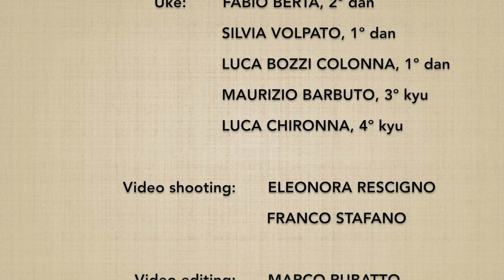Katadori menuchi DAI IKKYO (omote) - Marco Rubatto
Forma di base (kihon) e 4 forme fluide (ki no nagare) di "presa alla spalla, fendente frontale e applicazione del 1º principio" (katadori menuchi dai ikkyo), forma frontale (omote)

Basic form (kihon) and 4 fluid forms (ki no nagare) of "shoulder grip, frontal strike and application of the 1st principle" (katadori menuchi dai ikkyo), forward form (omote)